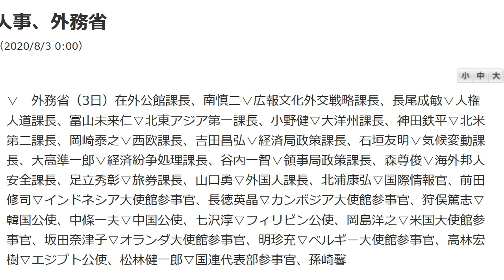安倍首相 親韓派を排除 外務省